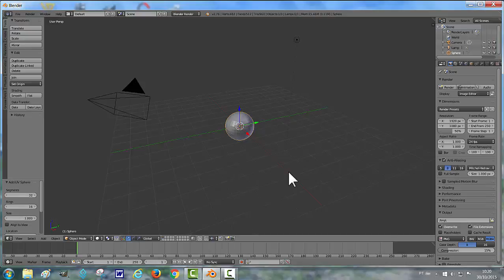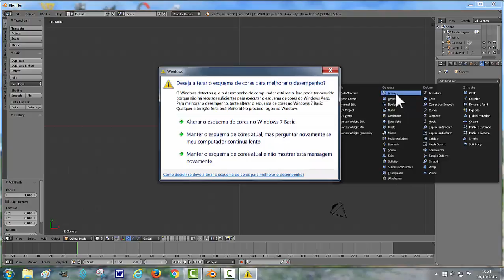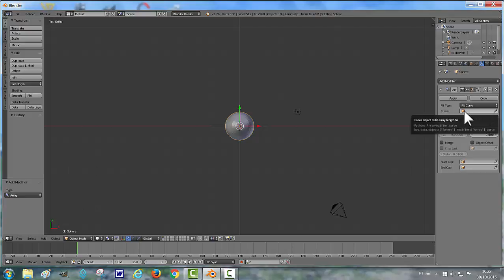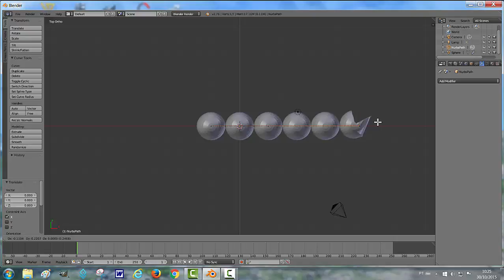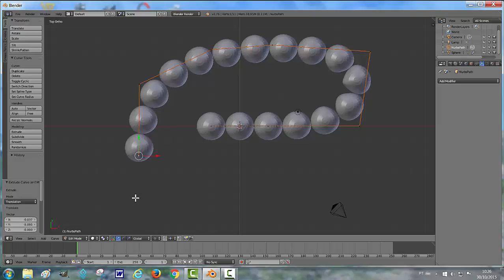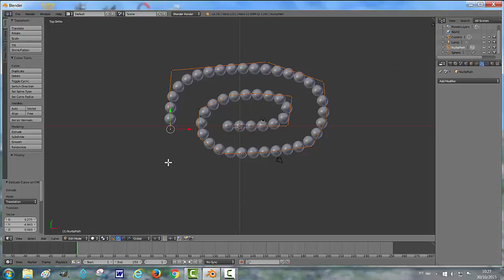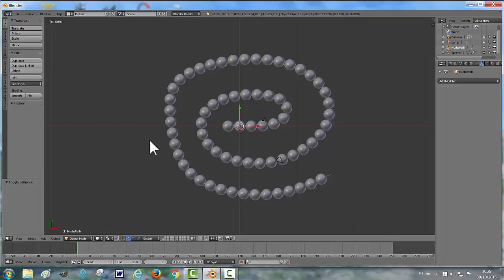BLENDER BLD067 ARRAY EM FIT CURVE